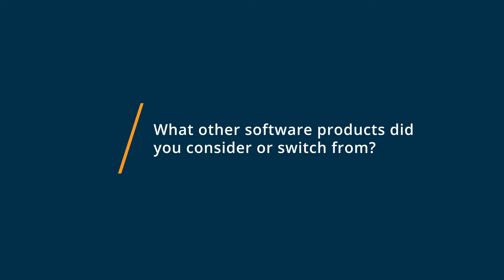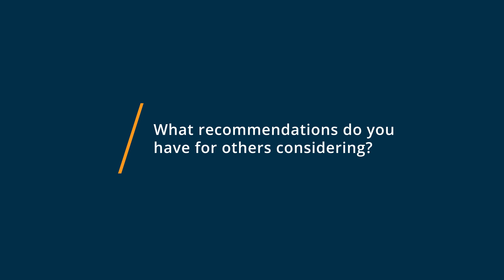PowToon Review: Amazing Cartoon Video Creator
💡📘 Interested in PowToon? Browse PowToon reviews, pricing and compare with popular alternatives

PowToon Review 2021.

Create animated videos and presentations.

Get ready to wake up your audience and keep them engaged! Powtoon empowers individuals, teams, and companies to achieve measurable results by transforming everyday communication into visual experiences that get their audience to care, connect, and act. The all-in-1 platform makes it easy to create pro-quality videos  no design or tech skills necessary! Simply drag n drop to easily customize any template. Add backgrounds, swap characters, insert video, images, a logo & post your message. Done!

0:00 Intro
0:10 What other software products did you consider or switch from?
0:43 What were the reasons you chose PowToon?
1:16 How easy was it to onboard and integrate PowToon into your business?
1:51 What recommendations do you have for others considering PowToon?